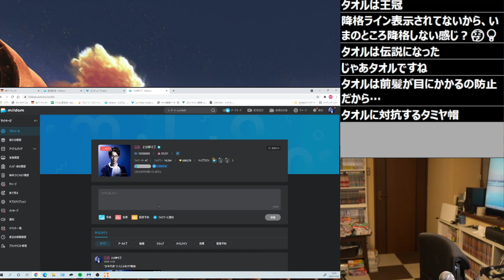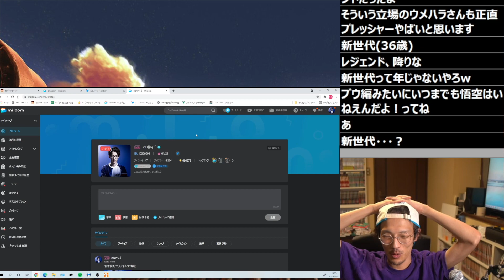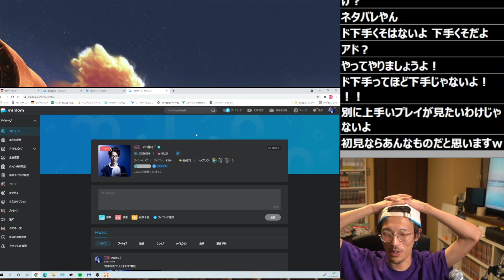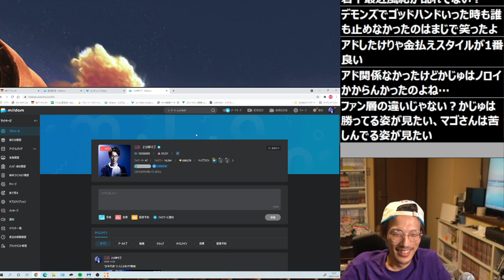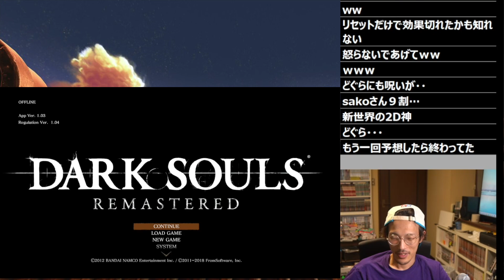ウメハラ優勝について語るマゴ氏「ウメハラに頼る業界にするのはやめようって思ってる」【マゴ】